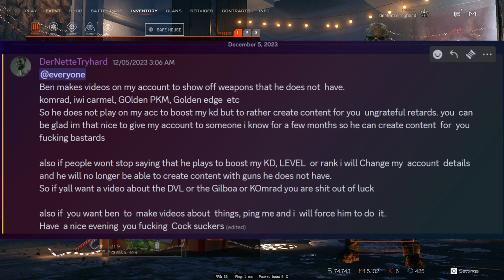Most Broken and Best gun in Warface. STK CMCR Fully Modded.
How to get it for Free: (Only PC (I think(for now)))
Play fcking PvE. 17500 Crowns...

PC Specs:
CPU: AMD Ryzen 7 5700X 8-Core Processor
GPU: AMD Radeon RX 7900 XT
MB: GIGABYTE B550 Gaming X V2
RAM: Kingston Fury Beast 32GB DDR4
SSD: 1TB WD Blue SN570 M.2 PCIe 3.0x4
Power Supply: Pure Power 12M 80 PLUS Gold 750 Watt
CPU Cooler: Endorfy Fortis 5 ARGB Tower Cooler
Case: Endorfy Arx 700 ARGB
Operating Software: Windows 10

Mouse: Logitech G PRO X SUPERLIGHT Wireless
Keyboard: Logitech G PRO TKL, mechanical Gaming Keyboard, GX Blue Clicky Switches 70%
Mousepad: TITANWOLF - XXL Speed Gaming Mousepad 900 x 400mm
Headset: Logitech G733 Wireless Headset
Microphone: Tonor TC40S RGB

Sens: 13
DPI: 1000